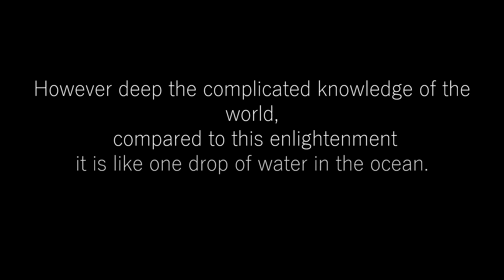Gateless Gate Koan 41 - Bhodidarma's peace of mind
What would you give, and how funny is that?

Or from one of many others who host It on the internet